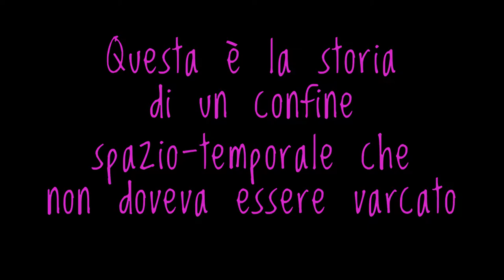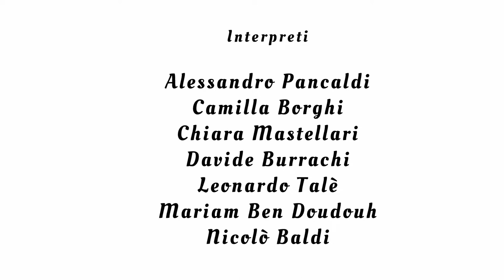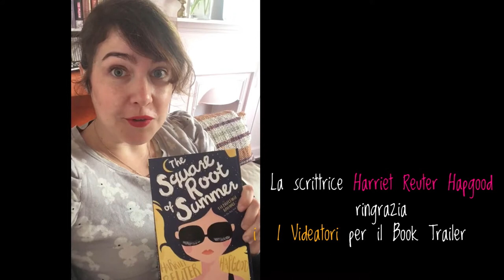BOOK TRAILER "La radice quadrata di un'estate" con ringraziamenti della scrittrice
Il book trailer è arrivato a parime merito 4° e 5° classificato al concorso CIak si legge del Festival Mare di Libri di Rimini.

E' la prima volta che I Videatori partecipano ad un concorso e siamo molto soddisfatti del risultato, nonché di aver partecipato in maniera attiva al Festival.

Ringraziamo la scrittrice che ci ha voluti ringraziare con un video.

Il progetto de I Videatori nasce da un'idea di Marco Pappalardo che conduce laboratori per la creazione di video per ragazzi.